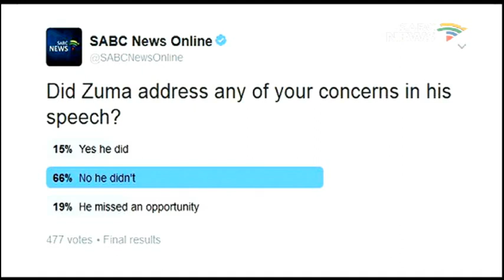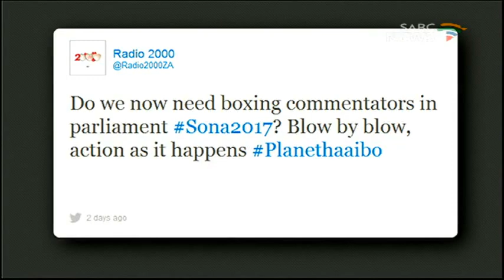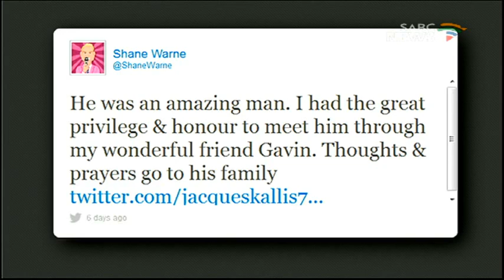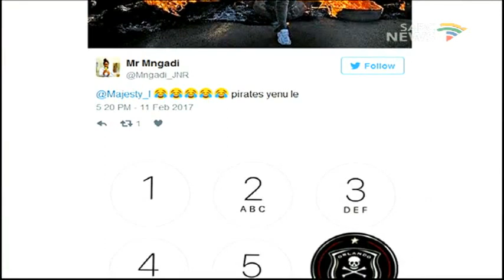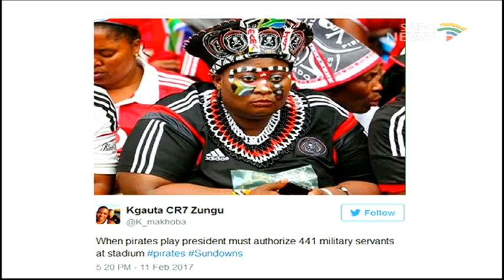Hashtags of the week with Neo Motloung